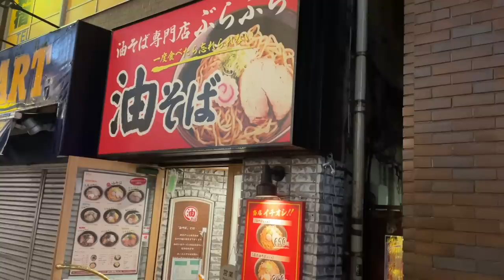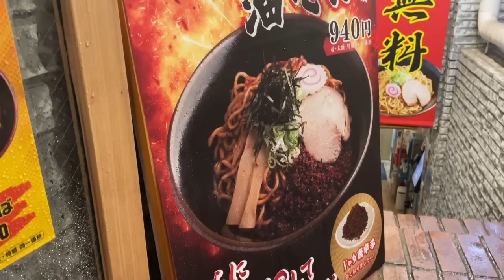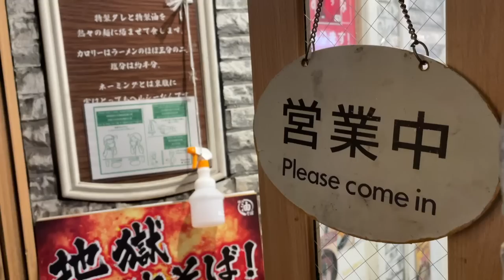【激辛】辛さリニューアルした『地獄油そば』にチャレンジした結果......。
【今回のお店】
油そば専門店 ぶらぶら 新宿店

【激辛大学】←サブチャンネル